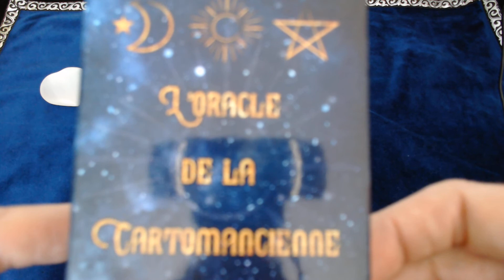PETIT ET GRAND ORACLE YSEE, RÉASSORT !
des oracles et des fées#réassort#

Pour commander  :